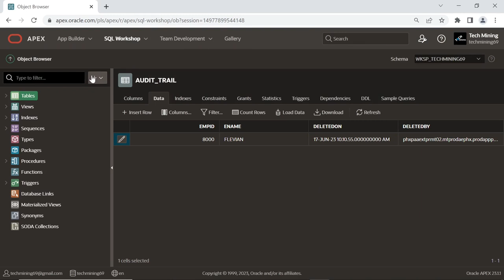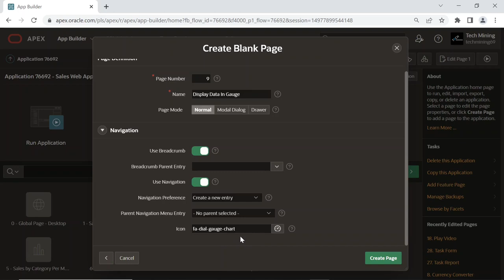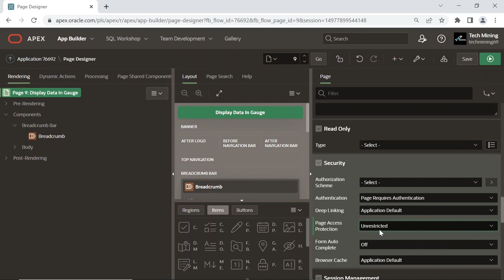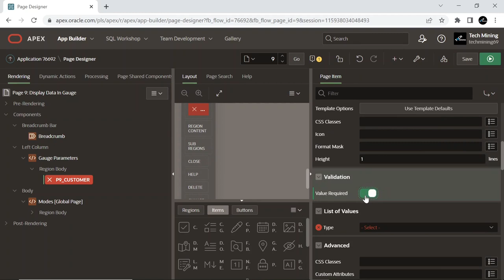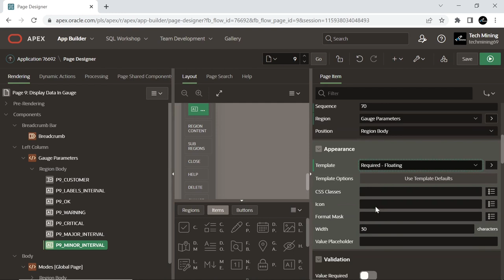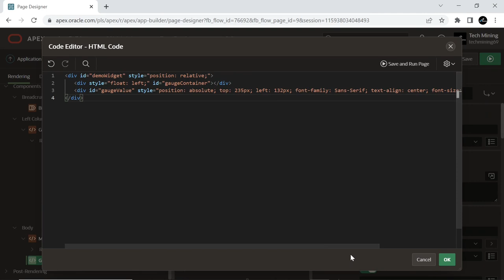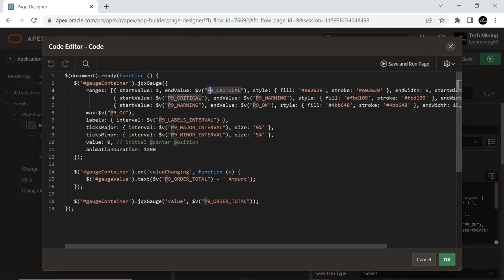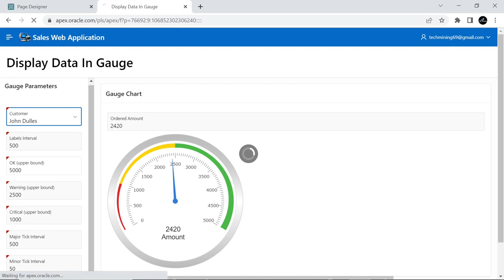Display Data Dynamically In A Gauge Chart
In this video, we will learn how to display customers ordered data In a Gauge chart dynamically. As you choose a customer name from the select list, the gauge pointer moves to the value which is equivalent to the customer’s ordered amount.